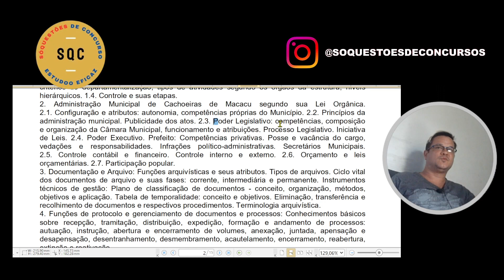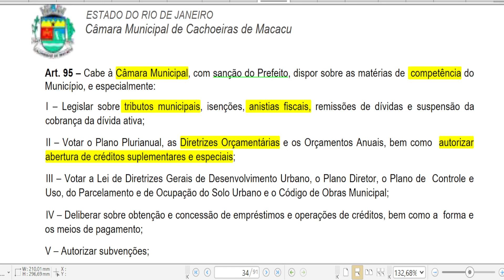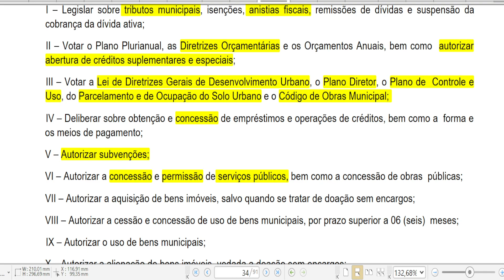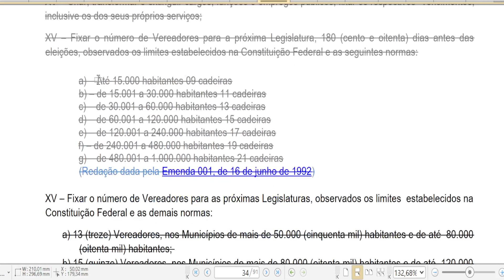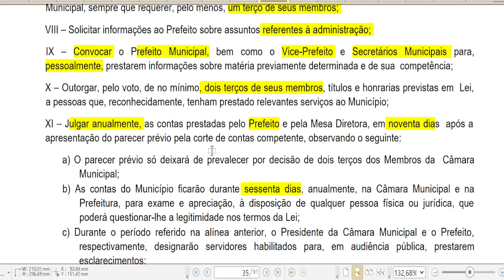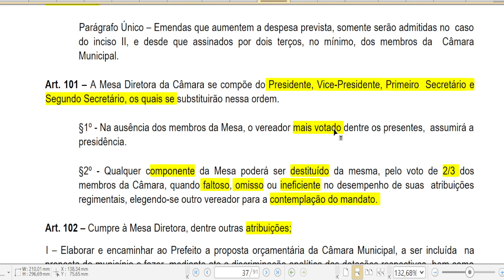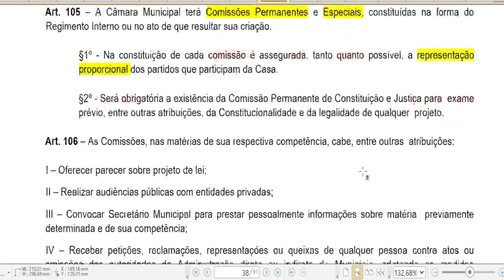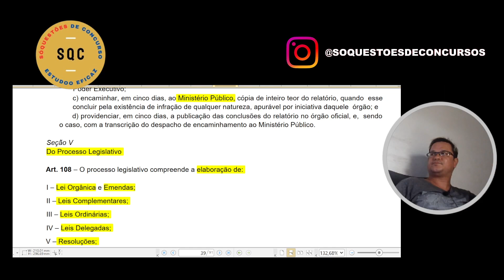AULA 3 - LEI ORGÂNICA - CACHOEIRA DE MACACU RJ - 2024